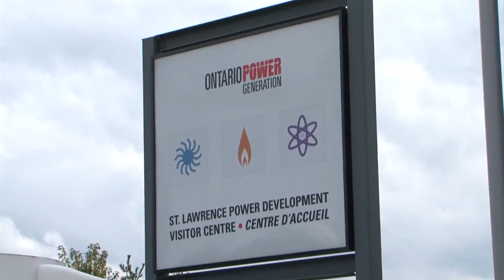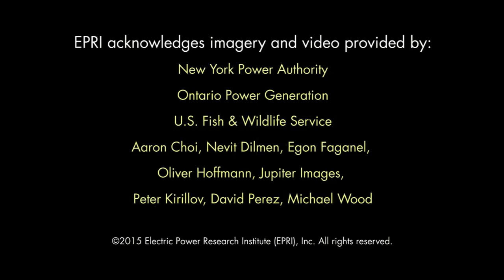Eel Passage Research Center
The Eel Passage Research Center is seeking downstream passage solutions for migrating American Eels to safely navigate hydroelectric facilities.